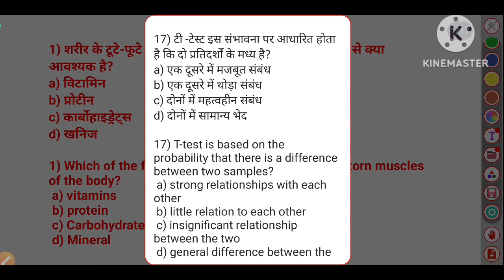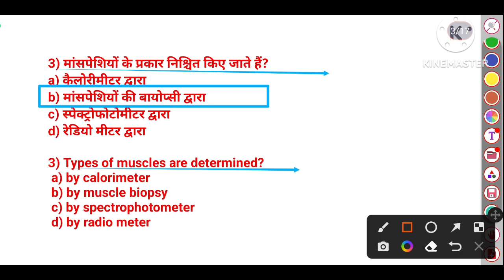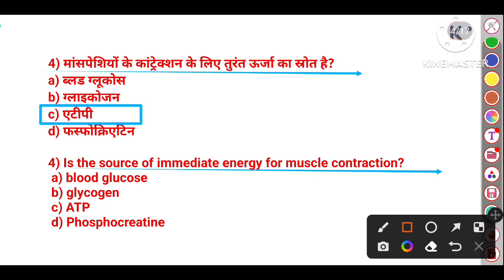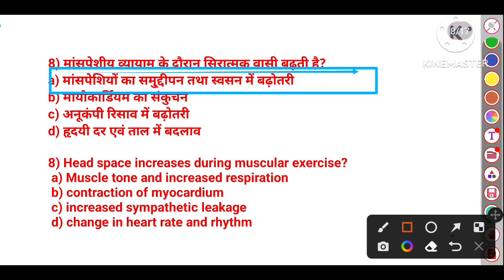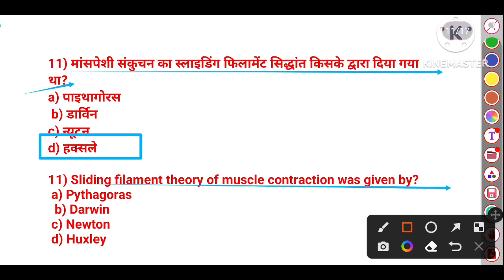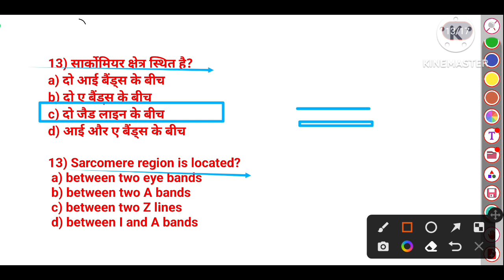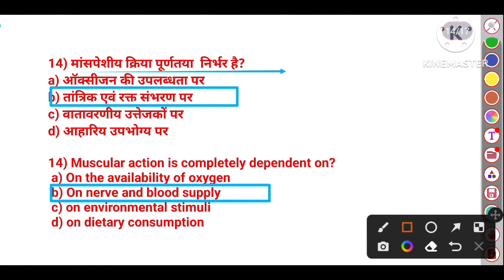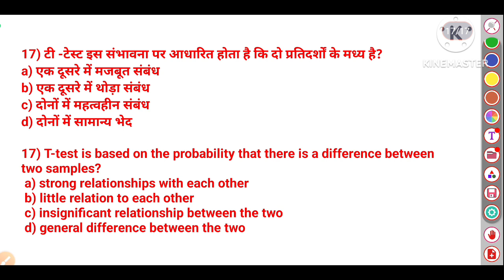Muscular System in physical education MCQ practice/Anatomy & Physiology/BPSC (BIHAR TGT)2023/TGTPGT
Hi